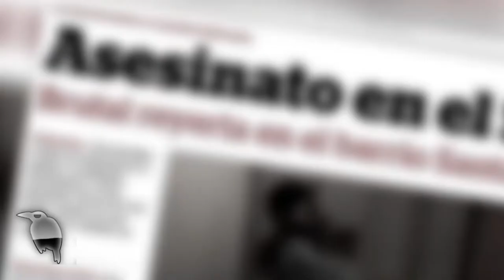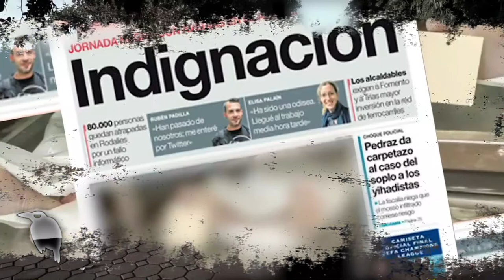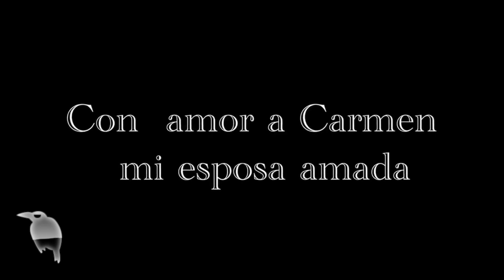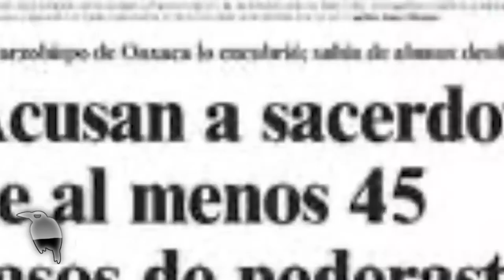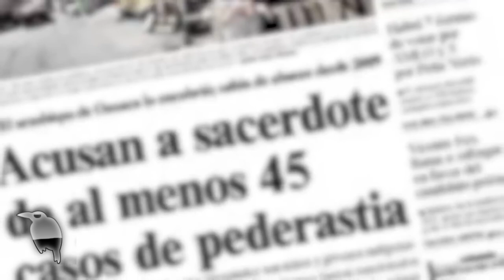Asesino serial 'EL ANTICRISTO' y todo por culpa de la gran religiosidad familiar y los buenos curas